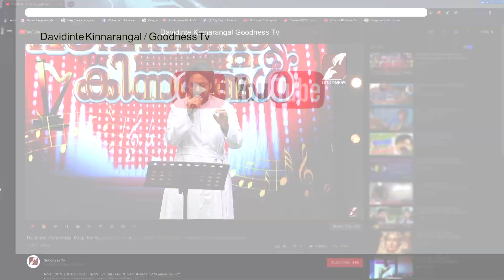Davidinte Kinnarangal Promo Ep# 52 | ST JOSEPH'S FORANE CHURCH, PUNNAPRA - ALAPPUZHA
Davidinte Kinnarangal Promo Ep# 52 |
1 - ST JOSEPH'S FORANE CHURCH, PUNNAPRA - ALAPPUZHA
2 - ST GEORGE CHURCH, KALADY - ERNAKULAM